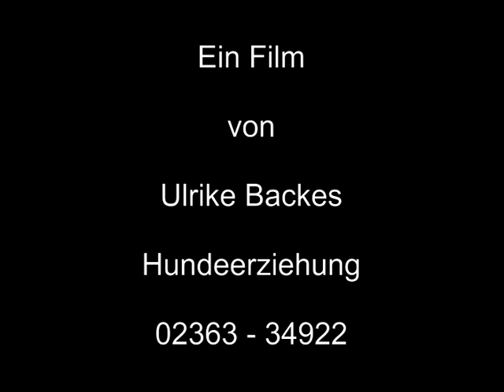Hovawart Apoll 2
Hier ein weiteres Video von Apoll, 8 Jahre jung, wie immer freundlich und aktiv

Video of Apoll von de Reezegeischder, 8 years of age. He is always friendly to dogs and people and likes to be active.